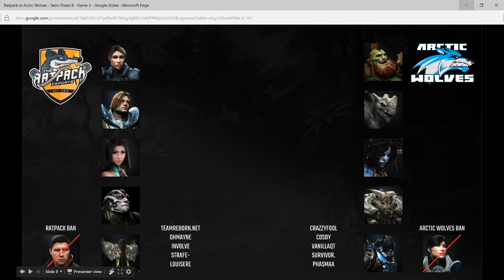PCL NA #7 - Semifinal - Arctic Wolves vs Ratpack Game 3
Paragon Competitive League is Paragon's longest running and most successful community, grassroots tournament

Casters